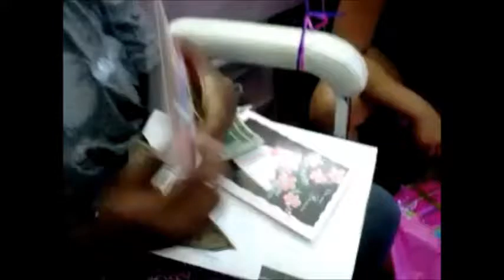SaBrina's Baby Girl Jayden's 10th Birthday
Jayden's 10th Birthday